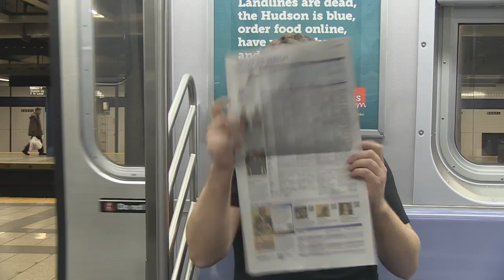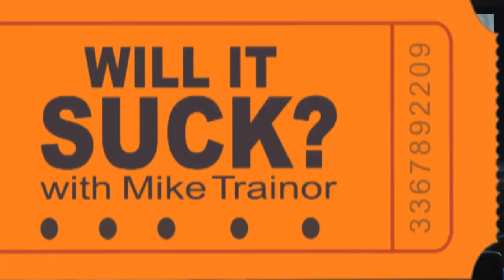Will it Suck? Beautiful Creatures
Every week Mike Trainor tells you if a movie is worth your time - even though he hasn't seen it yet. Using only the film's trailer and his brain, Mike is able to tell you decisively if the film in question will suck.

This week, Episode 8: Beautiful Creatures